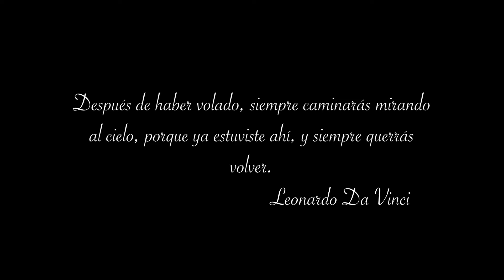Viaje en globo I Un lobo volando alto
Sin duda el viajeenglobo es una de las mayores experiencias que he tenido en la vida. Es una actividad muy recomendable, reconfortante y diferente.

Un agradecimiento especial al Capitán de Aerostático Agustín A. S. por contarnos un poco de su vida en las alturas...

Que el viento siempre este a su favor.